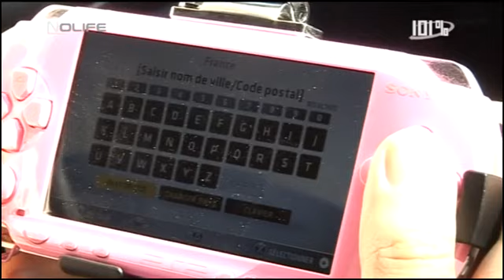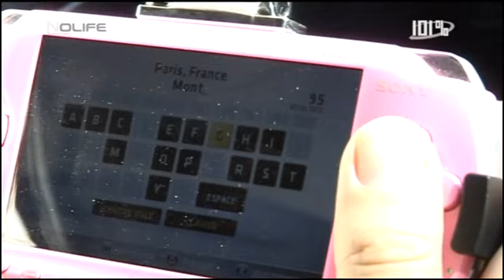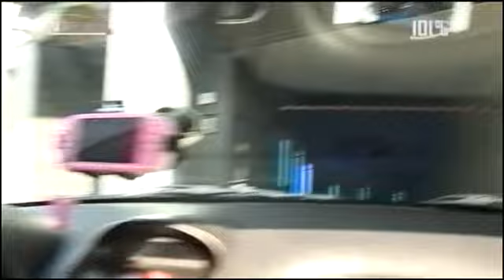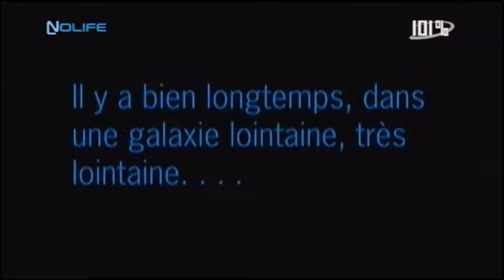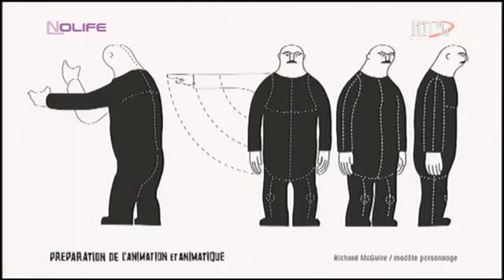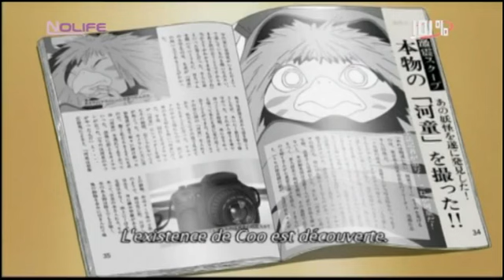#240 Vendredi 19 septembre 2008 101% noco